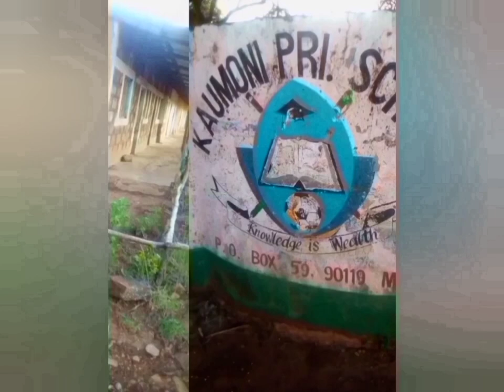Yila nai sukulu by kimangu